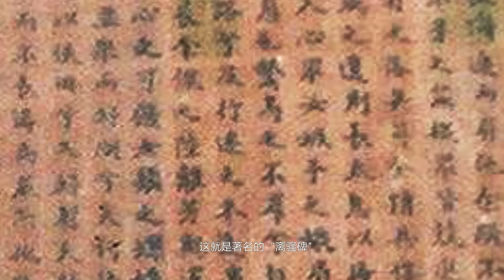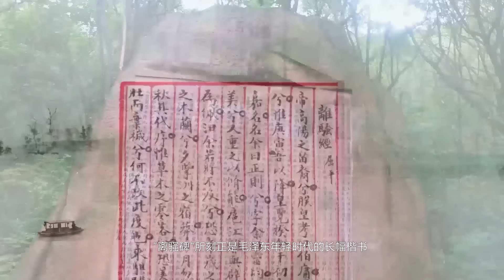[The East Lake Stories]"Li Sao Stele Tale"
At the northern foothills of Mount Mo, within the Chu Culture Scenic Area, amidst the shaded green trees, there stands a monument constructed with red rocks — this is the famous 'Li Sao Stele.' The stele is 14.8 meters tall and 6 meters wide, slightly larger than the imperial stele at Mount Tai.